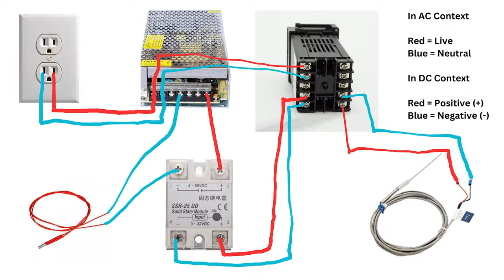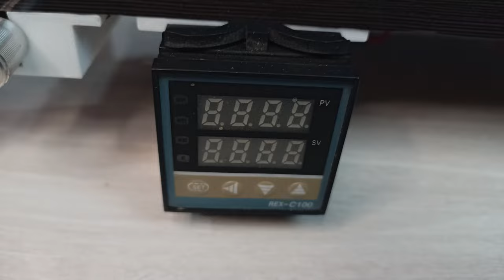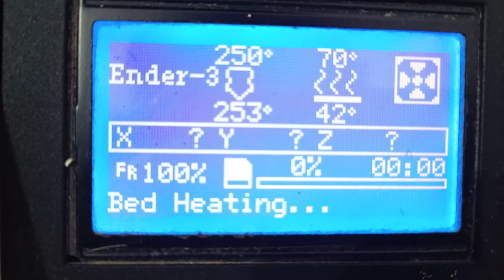Create Your own Free 3D Printing Filament from Plastic Bottles Using This Incredible PET Machine!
In this DIY video, we will show you how to create your own 3D printing filament from plastic bottles using the PET machine. With this innovative device, you can recycle your plastic waste and turn it into high-quality filament for your 3D printer.

We will guide you through the entire process, from collecting and cleaning your plastic bottles to operating the PET machine and creating the filament. I'll explain how the PET machine works and provide tips and tricks to ensure optimal results.

With the PET machine, you can produce filament in a variety of colors and thicknesses, and experiment with different designs and materials. You can save money on expensive filament and reduce your environmental impact by recycling your plastic waste.

This DIY project is suitable for anyone interested in 3D printing, recycling, and sustainable living. By following our step-by-step instructions, you can create your own filament at home.